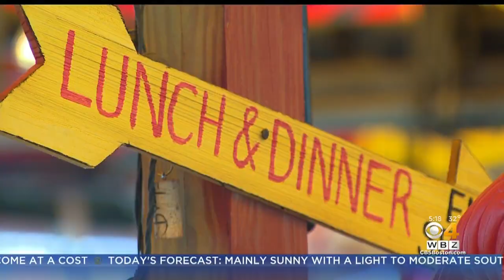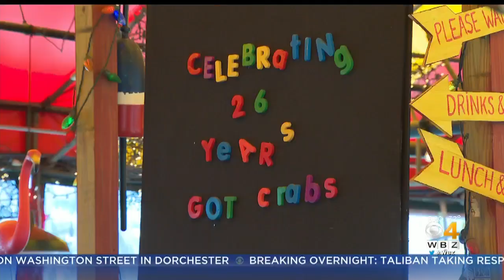Best Of 2019: Dramatic Changes In Boston's Seaport District